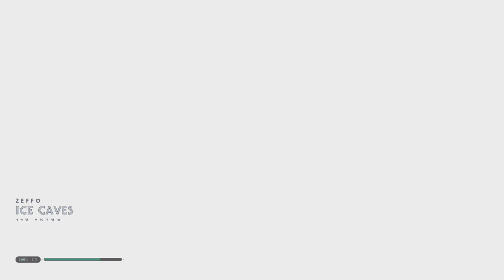STAR WARS Jedi: Fallen Order_20241028173138